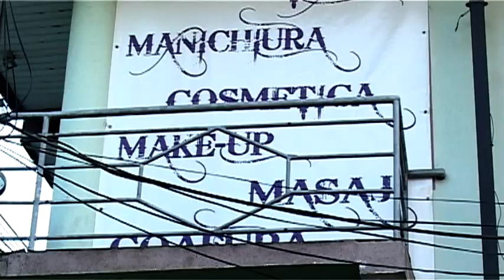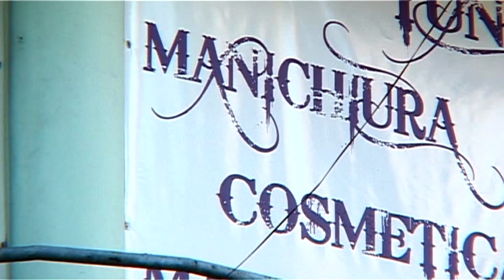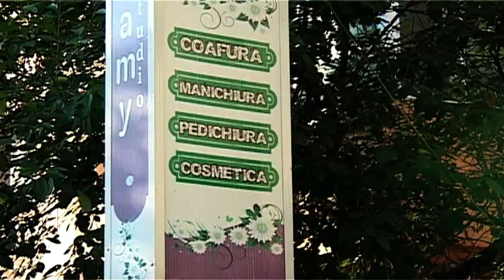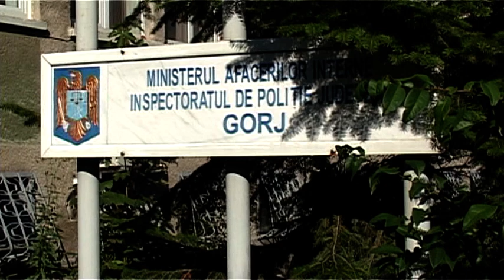gj perchezitii videochat